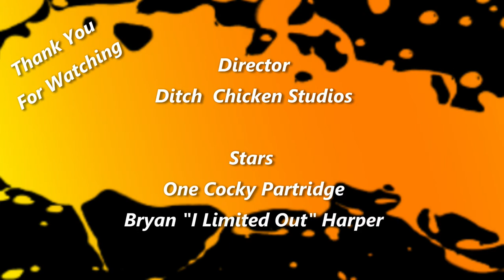Strutting Partridge in the Northern Maine Woods (no kill)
Just a short video of a partridge from the Maine 2020 Hunting Season strutting his stuff. I had already limited out that morning and was on my way back to camp.  Not an action-packed video, but was still cool to see him strutting his stuff.  Pretty sure he didn’t make it through the season!!  This video was shot on South Branch Road in the Northern Maine Woods.